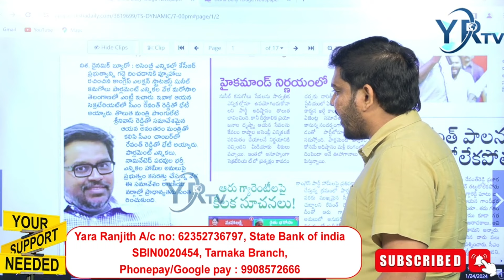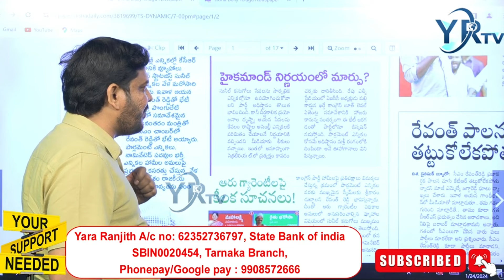తెలంగాణకు మళ్ళీ వచ్చిన అబద్ధాల కోరు...? | YR TV Telugu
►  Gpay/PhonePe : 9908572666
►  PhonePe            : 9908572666